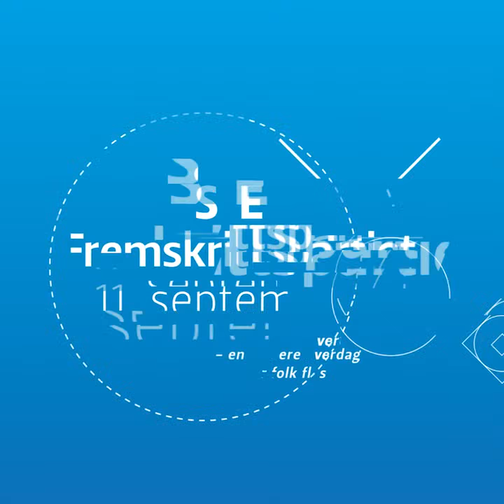Silje Hjemdal - Helse og omsorg